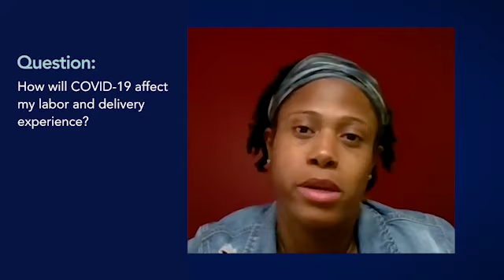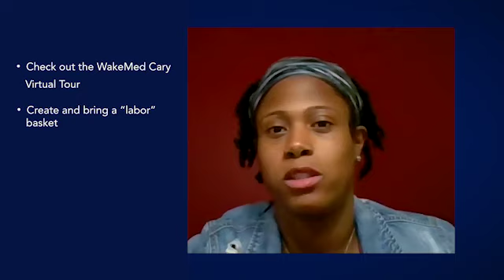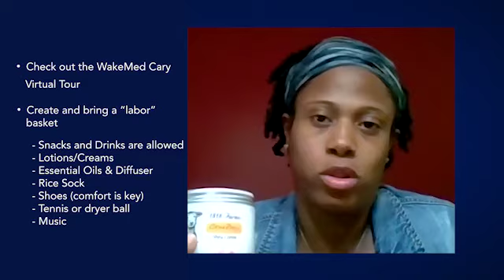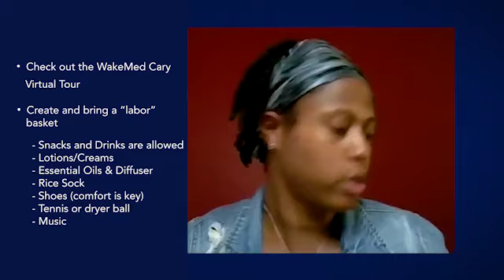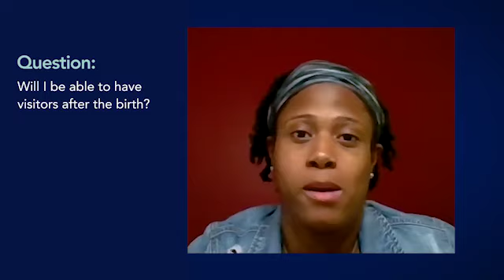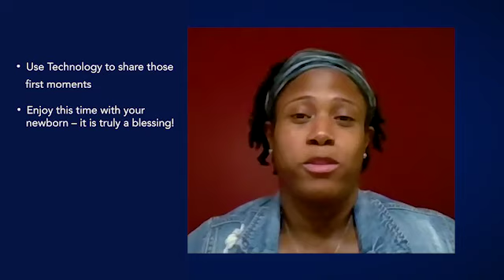COVID-19 – Labor Support and Comfort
Watch Reply’s own Certified Nurse Midwife, Beth Tyson cover some of your most pressing questions about planning for labor and delivery during the COVID-19 outbreak.